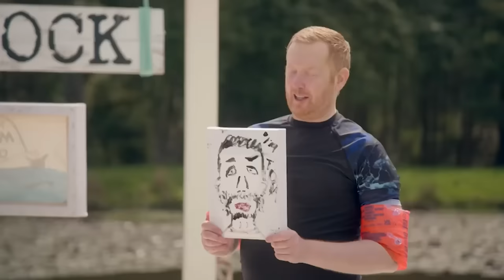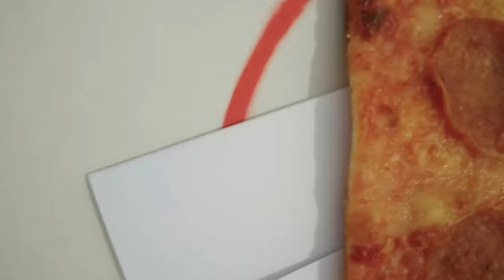Taskmaster Australia Series 1, Episode 7 - 'The energy of a sickly child.' | Full Episode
Our contestants must bring in the most surprising thing to bring to a barbecue, make a dream come true, do an incredible once-in-a-lifetime thing, deliver a pizza to Tom Cashman, and dunk their biscuits.